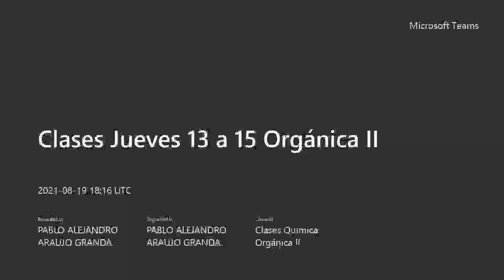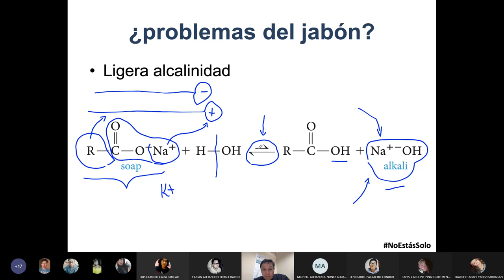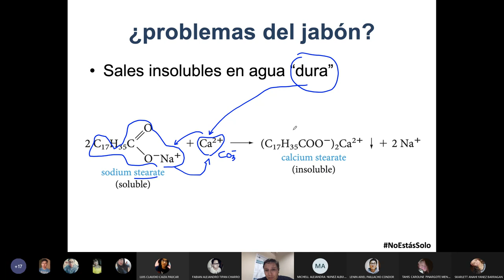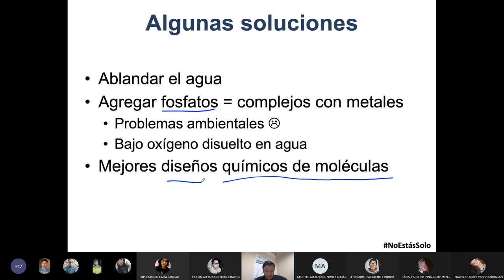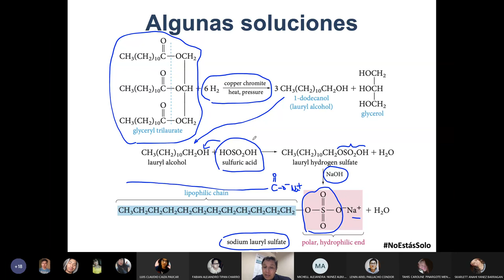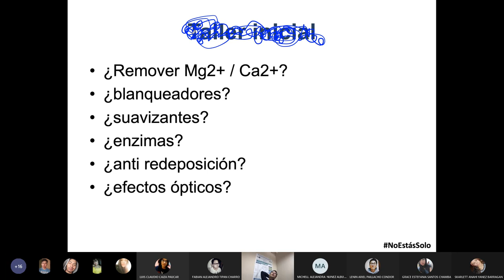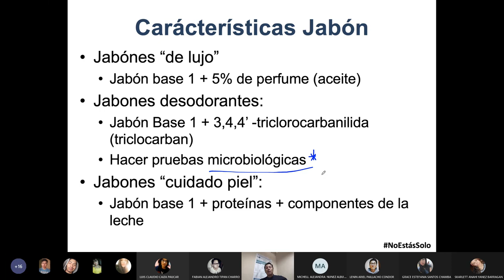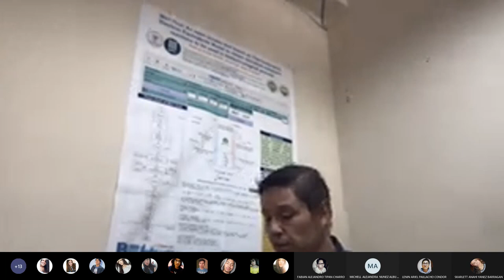Orgánica II - ¿tienen problemas los tensoactivos? - 2021.08.19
En esta clase hablamos sobre si los tensoactivos tienen problemas y con que químicos los tienen, además brindamos una serie de recetas para la formulación de varios jabones.